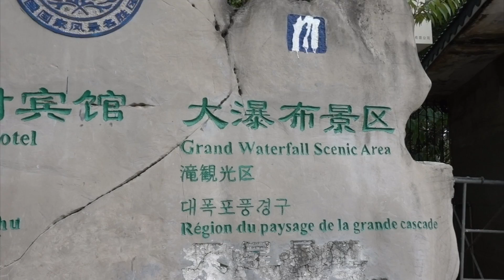Biggest Waterfall in Asia, 黄果树瀑布 | Best Drone Footage 4K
BIGGEST WATERFALL IN ASIA | Huangguoshu Waterfall | STUNNING DRONE FOOTAGE | Guiyang, Guizhou, CHINA

For more on our trip to CHINA and on our travels around the world, be sure to follow us on instagram @samar.hu and @danny.hu1 and check out our photos and daily instagram stories.

Hi, we are Sam and Dan, an interracial couple and vloggers from Vancouver, Canada! We quit our 9-5 jobs to travel the world for six months and we are vlogging ALL ABOUT IT! We post new videos on our lives, travel and food adventures every week. :)

Waterproof Action Camera
Action Camera Extension Selfie Stick